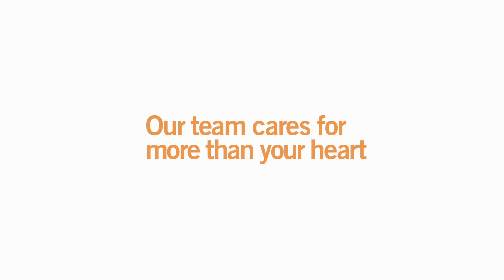Mini Maze Procedure